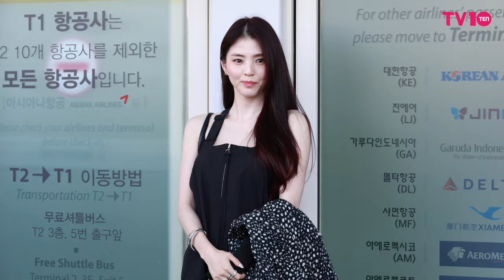[4K] 한소희(Han Sohee) 인천공항 출국 | Han Sohee Airport Departure